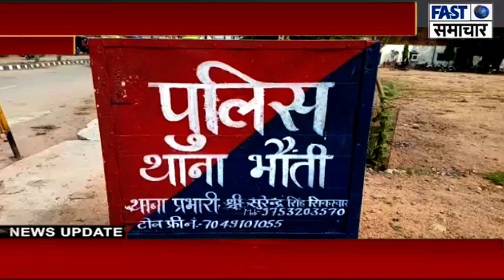महिला से दुष्कर्म करने वाले तीन आरोपियों को तुरंत गिरफ्तार कर जेल भेजा